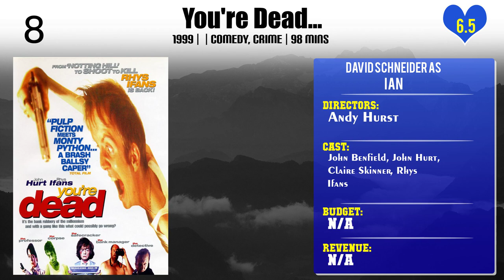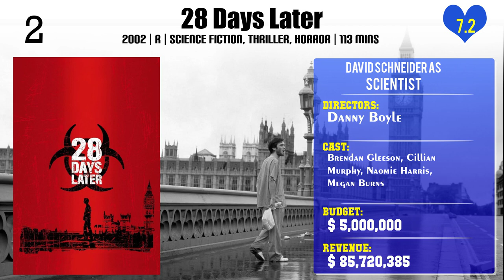David Schneider Top 10 Movies of David Schneider| Best 10 Movies of David Schneider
Top 10 Movies of David Schneider

Find the list of top 10 and best movies by David Schneider
Horrid Henry: The Movie
The Infidel
You're Dead...
Scoop
American Pets
A Knight's Tale
Mission: Impossible
Go Now
28 Days Later
Alan Partridge: Why, When, Where, How And Whom?

Pl. Comment down your favorite movie of David Schneider